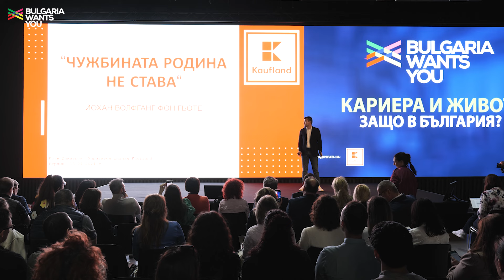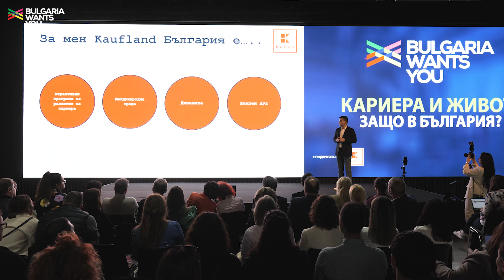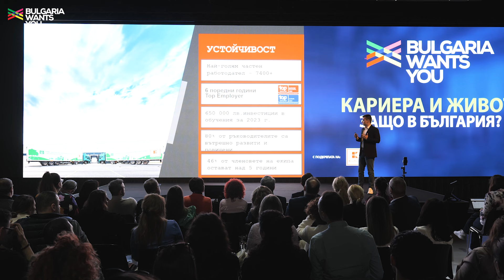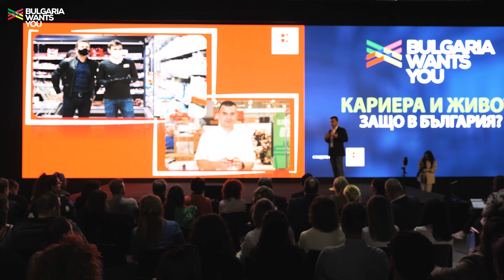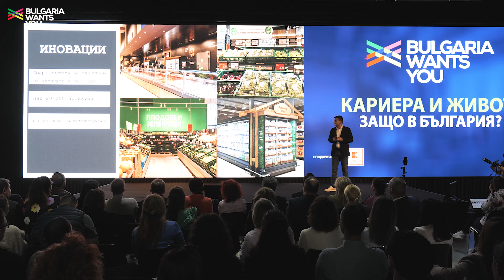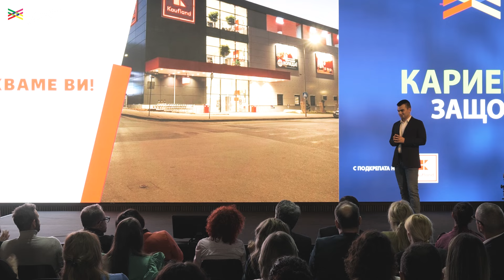Bulgaria Wants You– Иоан Димитров от Kaufland България, "Берлин: Кариера и живот - защо в България?"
Иоан Димитров е управител на филиал в Kaufland България. Той завършва висшето си образование в Германия, но желанието му да се развива в родината надделява. Иоан Димитров се качи на сцената на форума "Берлин: Кариера и живот - защо в България?", за да разкаже повече за кариерния си път и причините да се завърне в родината, както и за възможностите, които Kaufland Bulgaria предоставя – чуй ги.